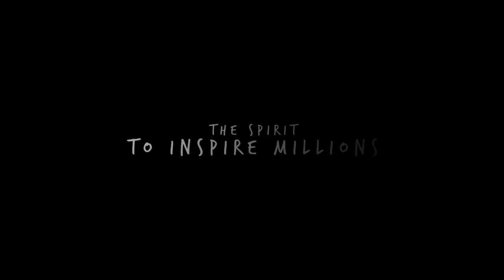I'm Not Ashamed Official Trailer 2016 Masey